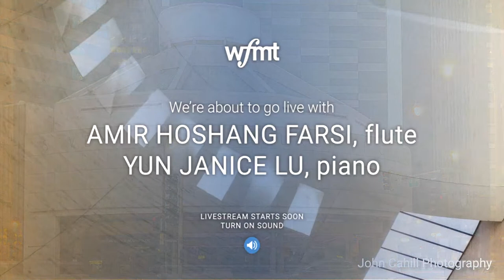Hess Concerts | Amir Hoshang Farsi, flute & Yun Janice Lu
Hess Concerts | Amir Hoshang Farsi, flute, and Yun Janice Lu, piano perform works by Samuel Barber, Charles T. Griffes, William Grant Still, and Lowell Liebermann.